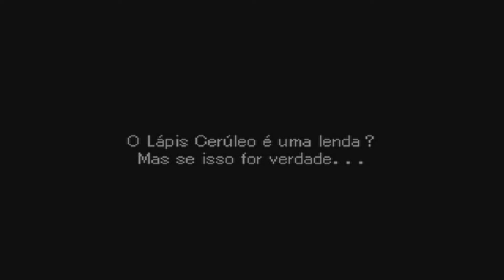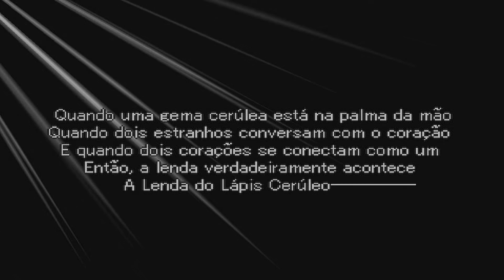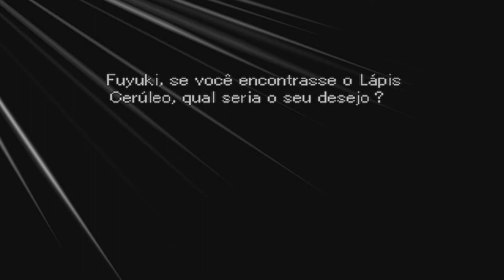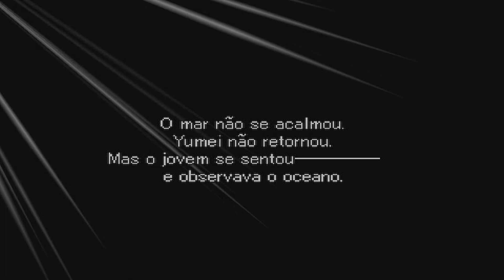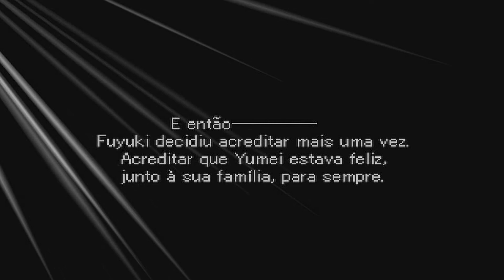Valkyrie Profile (Detonado Pt-Br#07) - Yumei E Jun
Yumei e Jun